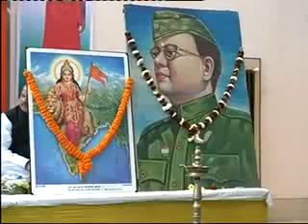Enthusiastic Speech By Dr. Jaydeep Arya at Cuttack , Odisha - Part 2